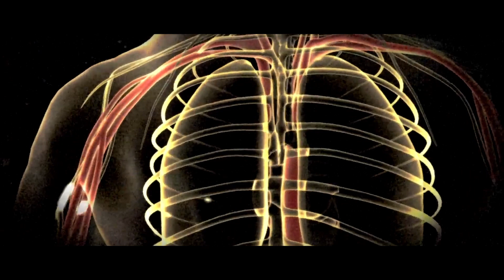The Most Venomous Spiders In The World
Spiders are the most numerous order of all arthropods. Representatives of this order live almost all over the planet. All of them are predators, with the exception of one species. Many people suffer from arachnophobia - a fear of spiders, although some people aren’t only afraid of live spiders, but feel uncomfortable even looking at their pictures. Regardless of their size, these animals have to have special weapons to defend themselves against aggressors and to be able to hunt and eat prey. Most of the time, this weapon is venom, the toxins of which can be fatal to humans. In this episode, we’ll tell you about the most dangerous venomous spiders in the world, so click on the notification bell right now to make sure you don’t miss our next episode.